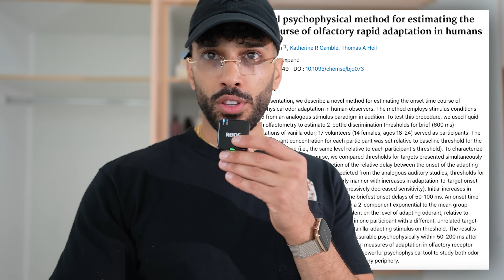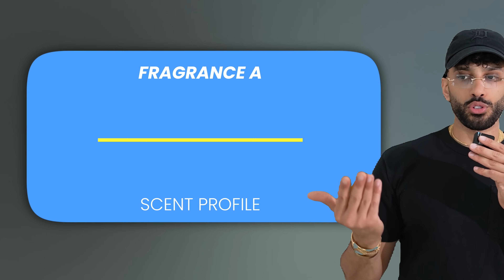Why You Can’t Smell Your Perfume Anymore 🔥 | The Truth About Nose Blindness & Performance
In this video, I break down exactly why we go nose-blind (anosmic) from the biochemistry to the psychological side and how some notes and molecules (Ambroxan, saffron, ISO-E Super, ozonic musks) can literally shut off your brain’s scent receptors.

AROMATIX10 for $10 off Orders $180+
AROMATIX15 for $15 off Orders $250+
AROMATIX30 for $30 off Orders $500+
AROMATIX60 for $60 off Orders $1000+
AROMATIX100 for $100 Off Orders $3000+